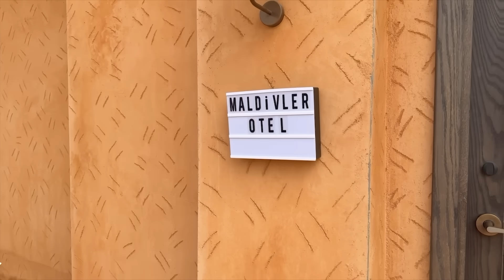Mine ve Akrabaları 8.Bölüm - Çölde Tatil Yapmak!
Mine ve Akrabaları'nın 8.Bölümünde Mine'nin annesi televizyonda bir tatil çekilişi görür. Bu çekilişi görür görmez katılan Aysel'e şaşırtıcı bir şekilde tatil hediyesi çıkar. Hemen bu haberi Mine ve Mehmet'e verir ve kimsenin duymaması için gizlemeye çalışsa da Muzaffer ve Faruk çoktan duymuştur. Ayrıca oğulları Efekan'ı da yanlarından eksik etmezler. Böylelikle bu 5'li toplu bir şekilde Maldivler'e tatile gider. Fakat gittikleri yer Maldivler hariç her yere benzemektedir.